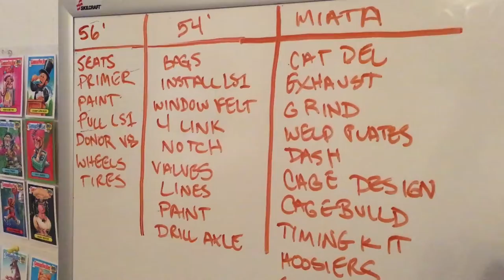SEASON 11 FINALE S11E34